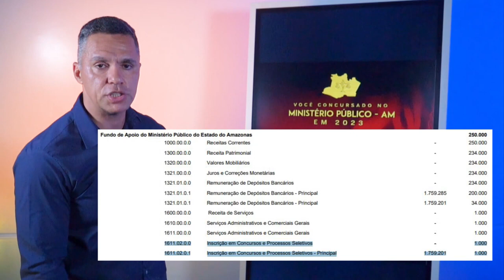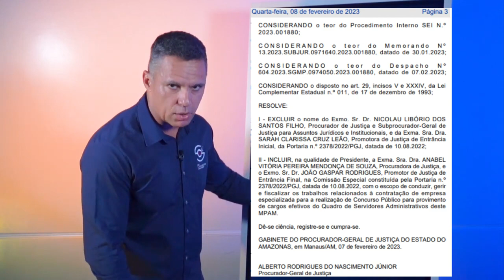CONCURSO PÚBLICO do MINISTÉRIO PÚBLICO do AMAZONAS PRINCIPAIS DÚVIDAS PT 1